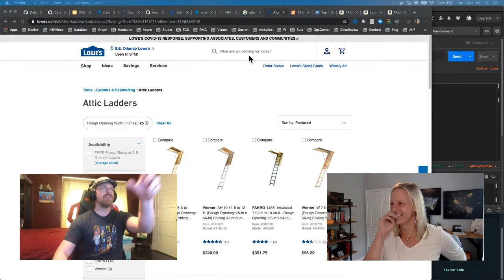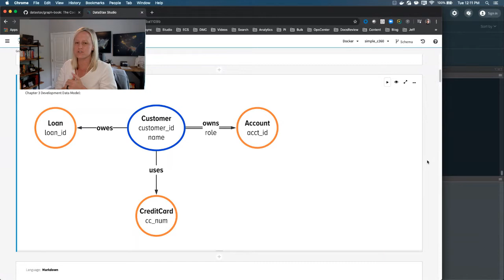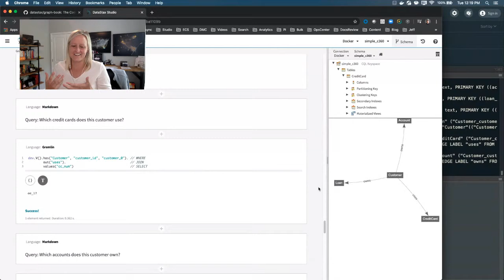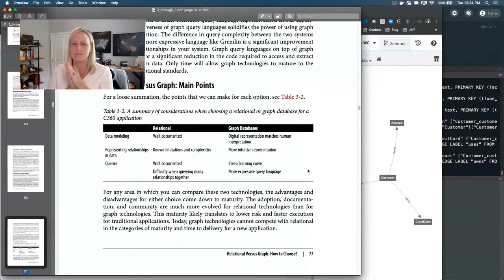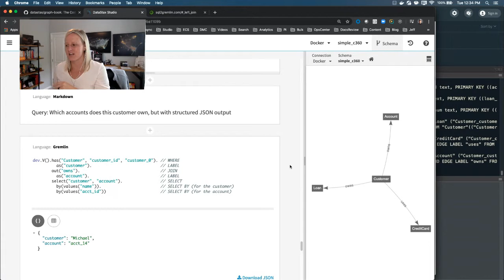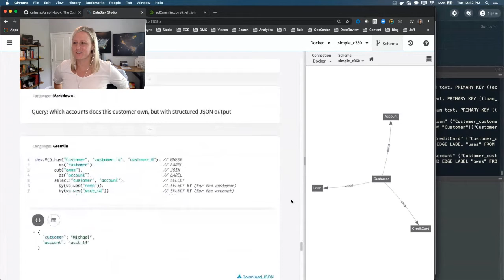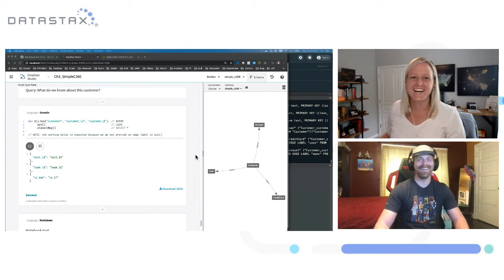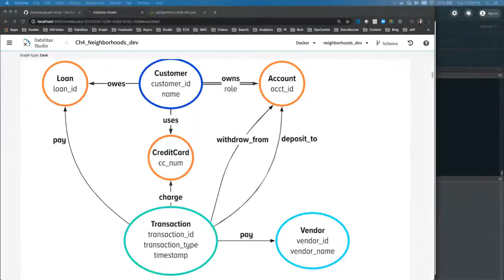Graph Data and Code with Denise & David (Episode 2)| DataStax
Join Dr. Denise Gosnell as she continues to school David on their Graph journey from chapter 3 of The Practitioner's Guide to Graph Data

About DataStax Accelerate:

DataStax delivers the world’s only active everywhere database for hybrid cloud. DataStax Accelerate is the best opportunity in the world to learn from a community that builds and uses DataStax, contributes to Cassandra, and uses both to support the world’s largest web-scale applications across any cloud.  To find out when registration opens for DataStax Accelerate 2020, please

About DataStax:

DataStax helps companies compete in a rapidly changing world where expectations are high and new innovations happen daily. DataStax is an experienced partner in on-premises, hybrid, and multi-cloud deployments and offers a suite of distributed data management products and cloud services. We make it easy for enterprises to deliver killer apps that crush the competition.

More than 400 of the world’s leading enterprises including Capital One, Cisco, Comcast, Delta Airlines, eBay, Macy’s, McDonald’s, Safeway, Sony, and Walmart use DataStax to build modern applications that can be deployed across any cloud.